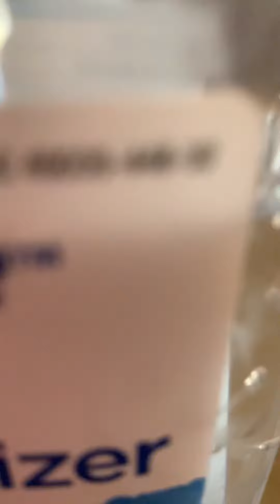Me trying this awesome Thing I have seen Everyone do in my Classroom🤩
Shoutout to This Person @Salamander Commander